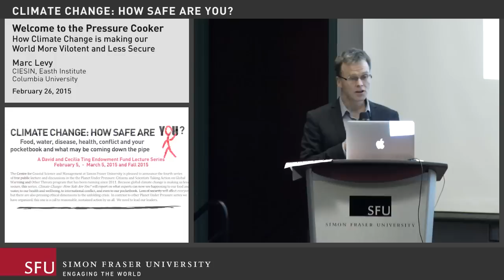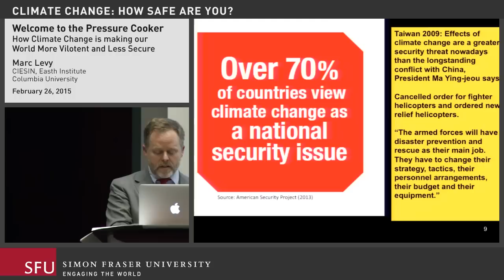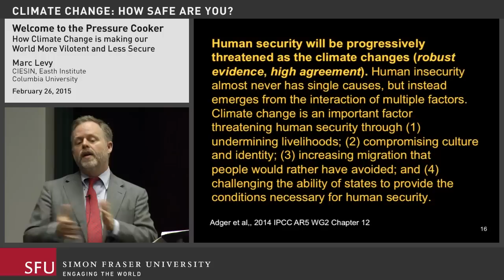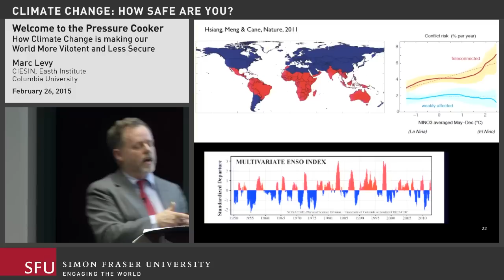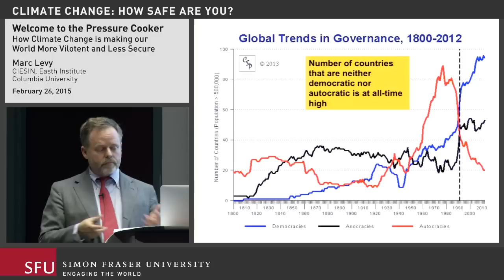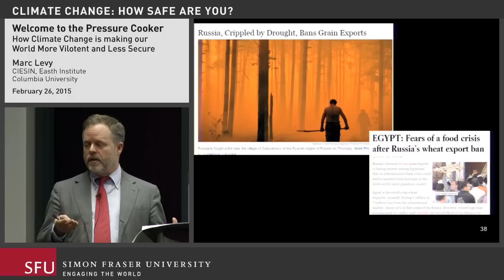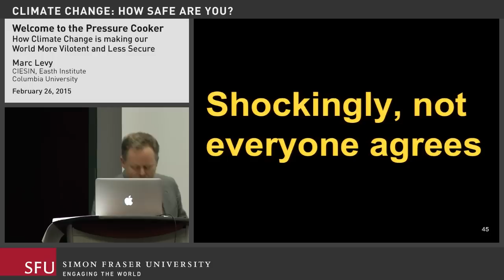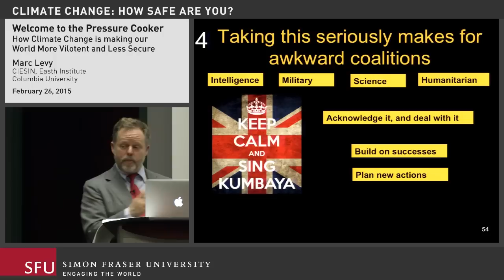How Climate Change is Making our World More Violent & Less Secure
Dr. Marc Levy, Deputy Director, Ctr. for International Earth Science Information Network & Adjunct Professor, School of International & Public Affairs, Columbia University, Palisades, NY

Climate change threatens human security in ways that are more numerous and more frightening than previously appreciated.  Recent research has brought into focus three phenomena that account for this fact.